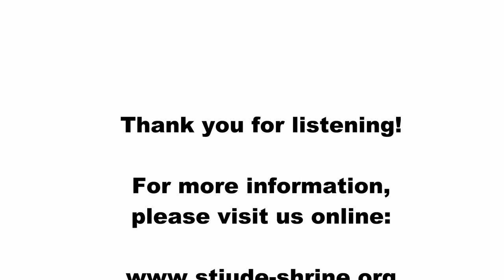Homily for the First Day of the St. Jude Novena 2018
Fr. James Moore, OP, begins by highlighting the themes of loneliness and friendship, bringing in the example of our Blessed Mother.